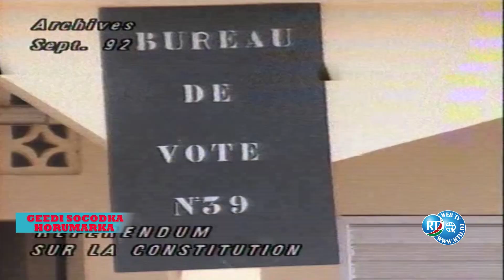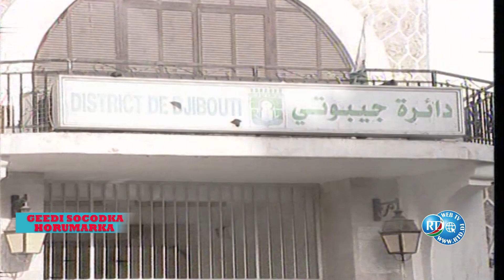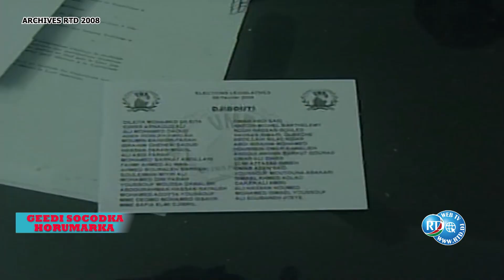Geedi Socodka Horumarka 20/01/2023 - Historique des législatives de 2003 et 2008.